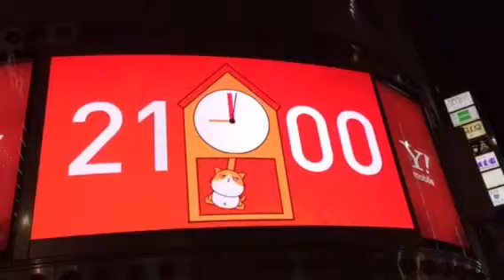Japanese tv ad from street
TV commercials in Roppongi-Tokyo, Japan